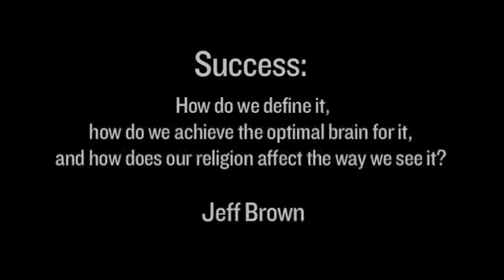[official] Success: Cognitive Psychology and the Role of Faith - Jeff Brown at Rutgers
- Success: How do we define it, how do we achieve the optimal brain for it, and how does our religion affect the way we see it? Join Dr. Jeff Brown, Assistant Clinical Professor in the Department of Psychiatry at Harvard Medical School and author of "The Winner's Brain" for a discussion on faith, cognitive-behavioral psychology, and the good life.